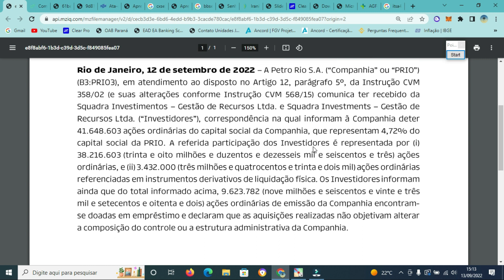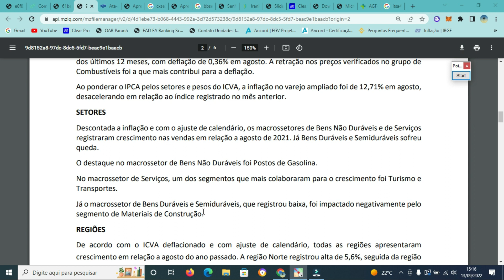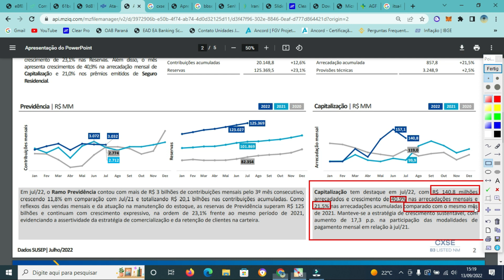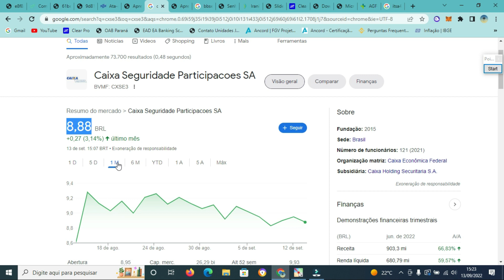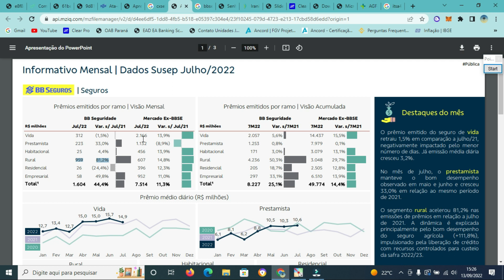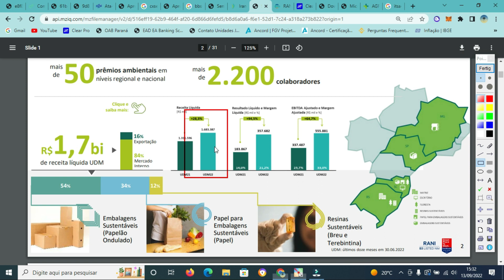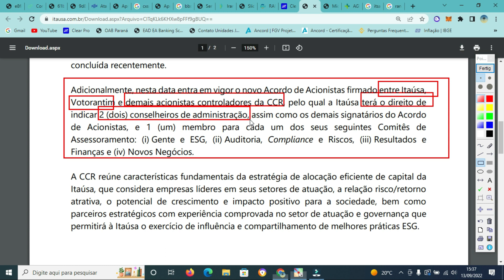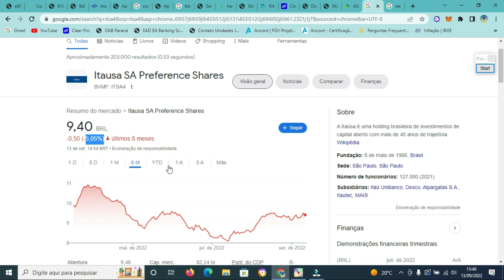RANI3 PREMIADA. A AÇÃO DO FUTURO? CXSE3 E BBSE3 COM FORÇA. PRIO3 DEU RUIM? ITSA4 CONCLUI SAPR4 CIEL3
Capítulos:
(00:00) - Introdução.
(00:35) - PRIO3
(01:57) - Cielo
(03:21) - Sanepar
(04:16) - CXSE3
(06:56) - BBSE3
(09:01) - Irani
(12:50) - Itaúsa

Em "RANI3 PREMIADA. A AÇÃO DO FUTURO? CXSE3 E BBSE3 COM FORÇA. PRIO3 DEU RUIM? ITSA4 CONCLUI SAPR4 CIEL3", trazemos a premiação de Irani; a conclusão do investimento de Itaúsa e o aumento do seu rating; o resultado periódico de Caixa Seguridade e de BB Seguridade; o ICVA de CIelo; a redução de posição em PetroRio; e nova dívida de Sanepar. Confira os detalhes no vídeo.